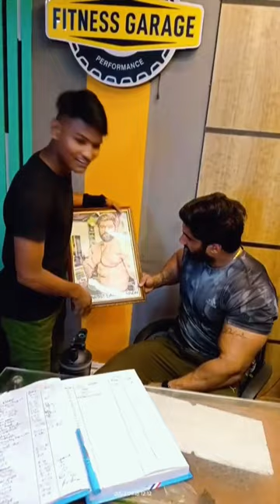Nitin Chandila // painting // bodybuilder.